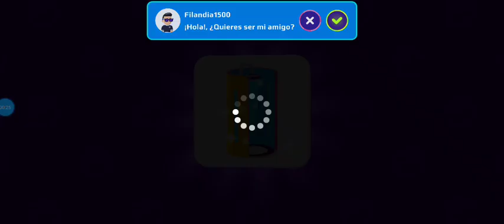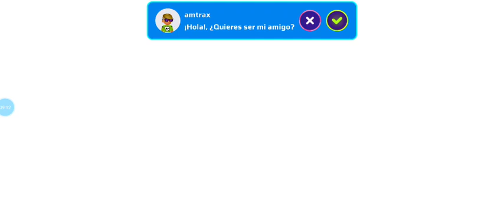GANO Y NO ME DAN LA VICTORIA!!😡 PK XD